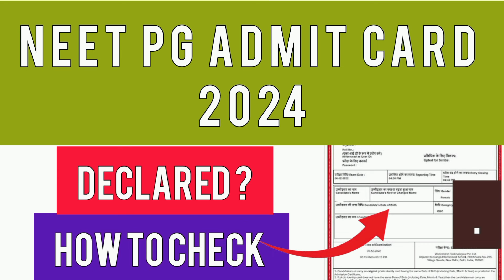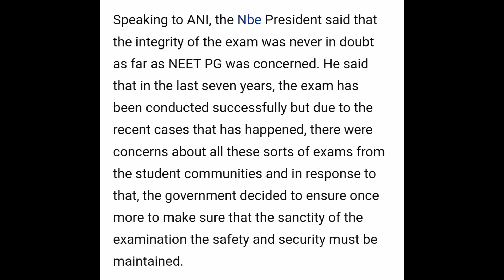NEET PG Admit Card 2024 | How To Check NEET PG Admit Card